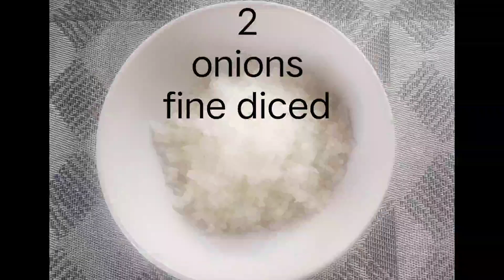Tomato & onion chutney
Strange tales kitchen

This chutney is fantastic for a cheese board, charcuterie, antipasto plates or a base for a pasta sauce.

2 fine diced onions
3 cloves garlic minced
30 ml red wine vinegar
100 gram sugar
2 tbsp tomato puree
1 can tomatoes

Method
1. Sauté the onions with a garlic for about 5 minutes on a medium heat.
2. Add tomato puree cook on medium low heat for about 5 minutes.
3. Add vinegar and sugar cook for another 5 minutes.
4. Blend the can tomatoes in a kitchen mixer add to the mix, bring to the boil, turn down to a simmer and cook for about 45-60 minutes.